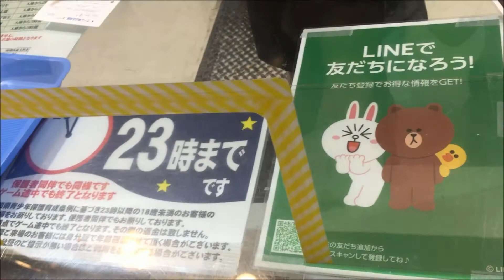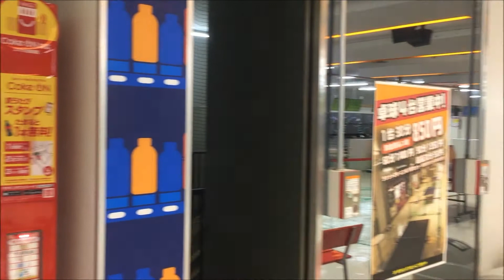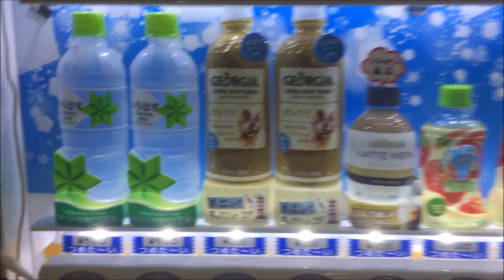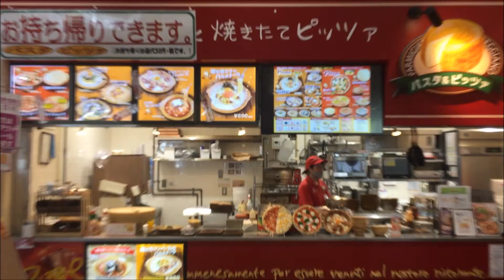日本にボーリングしましょう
大学時代専攻は外国語なので，二年間オーストラリアワーホリしました，日本も一年間ワーホリ，あと一年間仕事です，語言学ぶことすごく良い所は人とコミュニケーション取れます，違う文化とか，いろいろな風景も見えます! 自分の生活をシェアーしていきたいと思います!